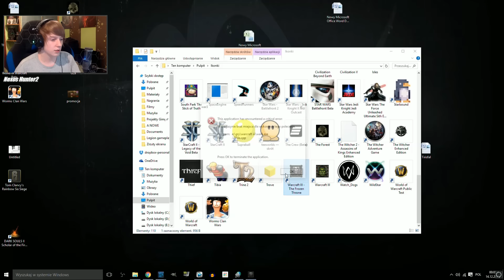Warcraft III Lordaeron TA - Ogarniam Powoli Grę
►OCEŃ FILM◄